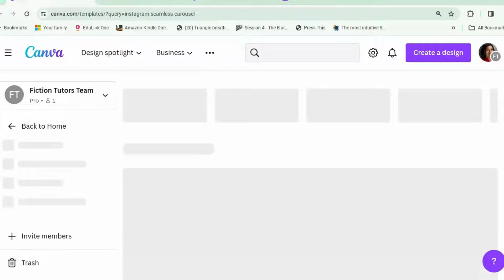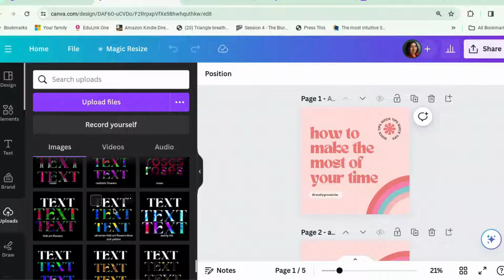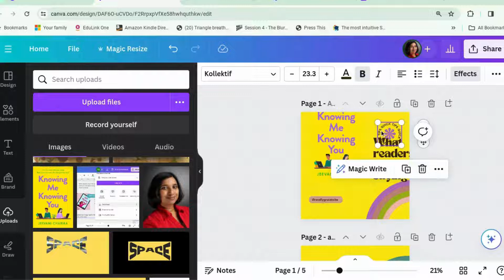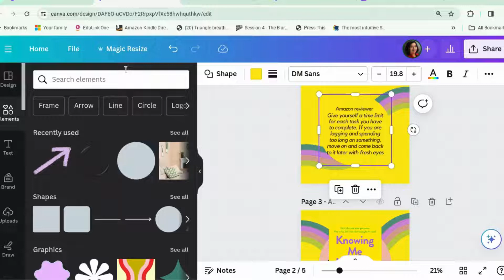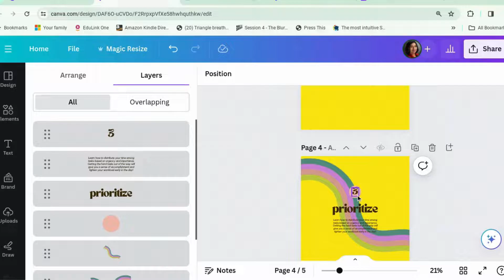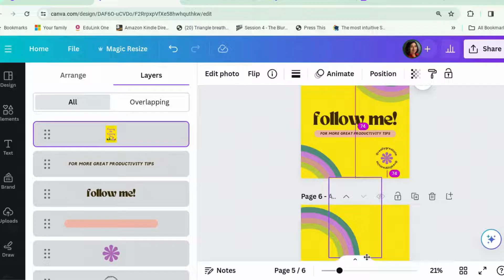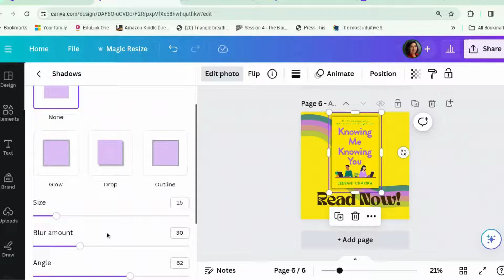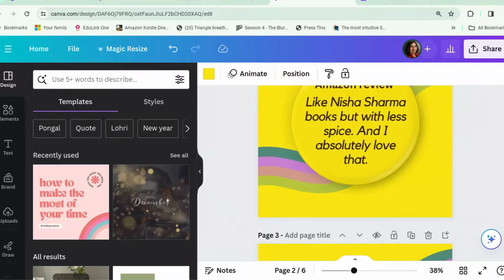How to design a carousel for Instagram or Tiktok using Canva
FREEBIES:
For experienced Canva users I have a collection of Lottie sticker codes that I've built up from various places.
For beginners, I have a selection of Canva templates into which you can just drag and drop your book covers and instantly have something to share on social media.

SHOP: I have a set of ready-to-use social media templates to my Etsy shop. Just drop your book cover image in and you’re good to go. To buy pre-made book marketing templates and premade book covers, check out my Etsy shop.

ABOUT CANVA:
Canva is an easy to use graphic design program that is available on the web. You can start using it on their free tier, which allows you to do most things that I do tutorials on in my channel. You can use it to make book covers (and other graphics) quickly and easily. If you don’t have a Canva account, you can sign up for a free account using this

ABOUT ME I'm an award nominated author who writes romcoms and women's fiction featuring South Asian main characters as Jeevani Charika and romcoms as Rhoda Baxter. I am also a Canva Community Canvassador. You can get a free book from my

AUTHOR SERVICES (Mentoring and courses)

New authors -  check out Debut Author Club, which is a resource specifically for new (or perhaps not so new) authors who are feeling overwhelmed.